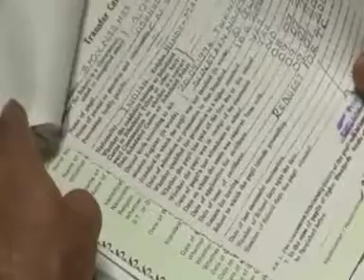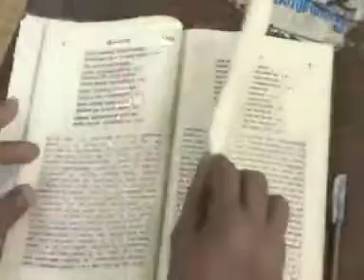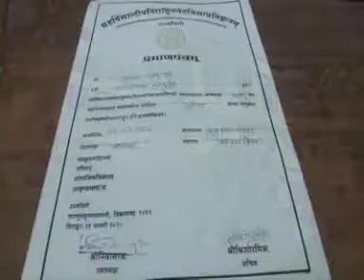Tantra Vidya Peedham | തന്ത്രവിദ്യാപീഠം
It was through the initiative of the renowned late RSS Pracharak, Madhavji, a number of eminent Thanthris and other experts met in Guruvayur during August 21-22 of 1969, and decided to start a "Thanthra Vidyaa Peettham" . It was decided to give tantric education to anyone irrespective of section, color or creed by the masters of tantra.

As a result of the untiring efforts of eminent Thanthra Saasthram scholars, such as Puzhakkara Chennas Parameswaran Nambudiripad (Thanthri of Guruvayur), Andaladi Valiya Divakaran Nambudiripad, Puthumana Damodaran Nambudiripad, Pullaamvazhi Devan Narayanan Namboodiri, Chennas Narayanan Nambudiripad (Chalakkudy), Kasi Viswanatha Varma Raja of Mankada Kovilakam, Madhavji and P S Kasiviswanathan, the Thanthra Vidyaa Peettham was formally launched with the blessings and financial support of Kaanchi Kaama Koti Peettham Sankaraachaarya Jayendra Saraswathi, on June 23, 1972, in the Thirunavaya Brahmaswam Mattham Veda Paattha Saala, under the tutelage of Kalpuzha Divakaran Nambudiripad.